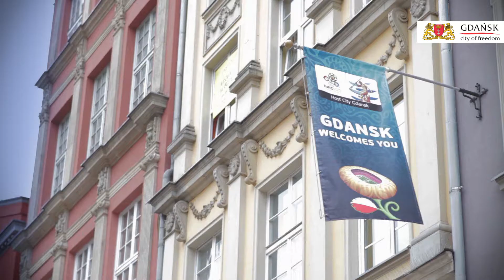EURO 2012 - Ευχαριστούμε Ελλάδα!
Gdańsk dziękuje kibicom Grecji! Ευχαριστώ τους Έλληνες οπαδούς!

Zobaczcie, jaką atmosferę stworzyli na ulicach Gdańska i w FanZone!

Wspólnie z Biurem Promocji Miasta Gdańsk oraz kibicami z różnych zakątków świata pożegnaliśmy EURO 2012 w iście szampańskim nastroju. Dziękujemy za moc sportowych emocji! :))

Specjalne podziękowania dla trojmiasto.pl oraz FanZone Gdańsk.

Together with the Office of Promotion of the City of Gdańsk and fans from around the world we said goodbye to EURO 2012 in a high spirits. Thanks for the powerful sport emotions! :))

Special thanks to trojmiasto.pl and Fanzone Gdańsk.